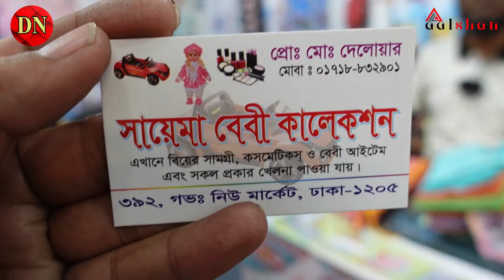নিউ বর্ণ বেবির A-Z , নিমা-ন্যাপি ২০ টাকা/কাথা-৯০ টাকায় কিনুন || Daily needs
Sayema baby Collection,
392, new market, Dhaka

☘Allah Hafez☘